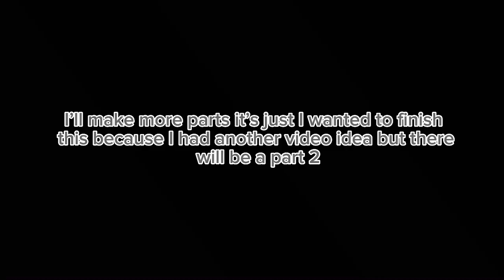Hashira react to my || videos part 1 || trans giyuu au || sanegiyuu ||kny